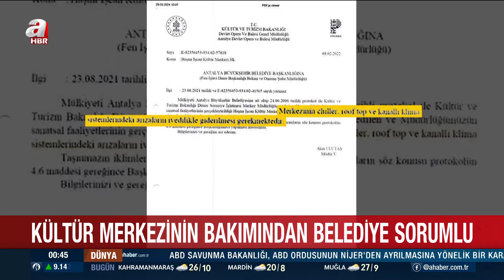Muhittin Böcek kültür merkezini kaderine terk etti! Tamer Karadağlı: Belediye bunu görmüyor mu?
Devlet Tiyatroları Genel Müdürü Tamer Karadağlı, Antalya'daki Haşim İşcan Kültür Merkezi'ndeki bakımsızlıktan şikayet ederek "Belediye bunu görmüyor mu?" diye paylaşımda bulundu. Yalana sarılan CHP'li ABB Başkanı Muhittin Böcek ise "Rezalet dediği bina bakanlığın" yanıtını verdi. Belgelerle konuşan Tamer Karadağlı da "Binanın dış bakımı onarımı sadece belediyeye ait biz kiracıyız. Sayın başkan lütfen protokolü dikkatli okuyun" dedi. Kültür ve Turizm Bakanlığı da belediyeye yazı gönderdi. Böylece Böcek'in yalanı tescillendi.